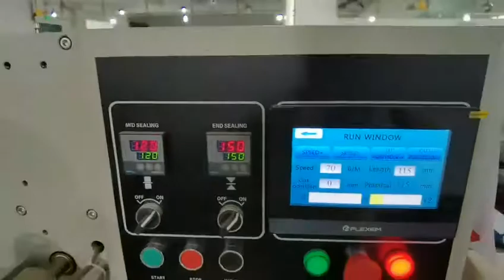horizontal packing machine name card packing machine linked bag device pillow packaging machinery